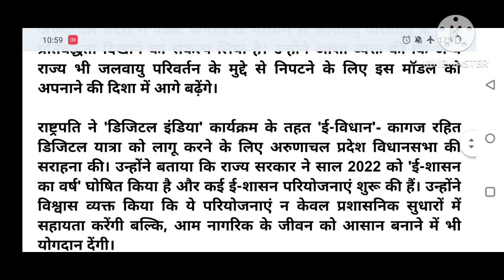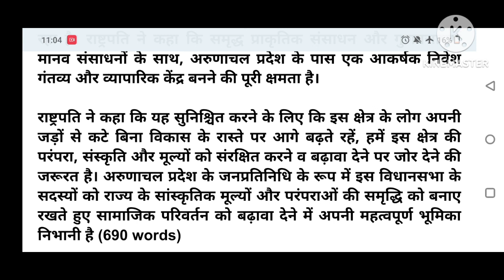संपादकीय/SSC स्टेनो हेतु श्रुतलेख, #100 wpm , SSC Steno Exam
Hindi dictation

भारत की राष्ट्रपति श्रीमती द्रौपदी मुर्मू ने आज (21 फरवरी, 2023) ईटानगर में अरुणाचल प्रदेश विधान सभा के विशेष सत्र को संबोधित किया।

इस अवसर पर राष्ट्रपति ने कहा कि अनुशासन और मर्यादा संसदीय प्रणाली की पहचान है। हमें यह सुनिश्चित करना चाहिए कि वाद-विवाद की सामग्री और गुणवत्ता उच्चतम स्तर की हो। साथ ही हमें विकास और जन कल्याण के मुद्दों पर आम सहमति बनाने की जरूरत है। उन्होंने इस पर अपनी प्रसन्नता व्यक्त की कि अरुणाचल प्रदेश विधानसभा ने संसदीय लोकतंत्र के उच्चतम मानकों को बनाए रखा है। राष्ट्रपति ने स्वस्थ लोकतंत्र के लिए सर्वोच्च सम्मान बनाए रखने को लेकर विधानसभा के मौजूदा और पूर्व सदस्यों की सराहना की।

राष्ट्रपति ने कहा कि आज के युग में पर्यावरण प्रदूषण और जलवायु परिवर्तन एक विकट समस्या है। हमें इन चिंताओं का समाधान जल्द खोजना होगा। अरुणाचल प्रदेश जैसे भौगोलिक रूप से संवेदनशील राज्यों के लिए ये मुद्दे और भी महत्वपूर्ण हो जाते हैं। उन्होंने इस पर अपनी प्रसन्नता व्यक्त की कि इस राज्य के नीति-निर्माताओं ने इस मुद्दे पर अपना ध्यान रखा है। अरुणाचल प्रदेश ने पक्के घोषणा के माध्यम से जलवायु परिवर्तन के लिए प्रतिबद्धता दिखाने का संकल्प लिया है। उन्होंने आशा व्यक्त की कि अन्य राज्य भी जलवायु परिवर्तन के मुद्दे से निपटने के लिए इस मॉडल को अपनाने की दिशा में आगे बढ़ेंगे।

राष्ट्रपति ने 'डिजिटल इंडिया' कार्यक्रम के तहत 'ई-विधान'- कागज रहित डिजिटल यात्रा को लागू करने के लिए अरुणाचल प्रदेश विधानसभा की सराहना की। उन्होंने बताया कि राज्य सरकार ने साल 2022 को 'ई-शासन का वर्ष' घोषित किया है और कई ई-शासन परियोजनाएं शुरू की हैं। उन्होंने विश्वास व्यक्त किया कि ये परियोजनाएं न केवल प्रशासनिक सुधारों में सहायता करेंगी बल्कि, आम नागरिक के जीवन को आसान बनाने में भी योगदान देंगी।

राष्ट्रपति ने इस पर अपनी प्रसन्नता व्यक्त की कि विद्यालयों, कॉलेजों और विश्वविद्यालयों के छात्रों के लिए विधानसभा पुस्तकालय की सुविधा निःशुल्क उपलब्ध है। इसके अलावा उन्होंने इसका भी उल्लेख किया कि 'अपनी विधानसभा को जानें' पहल के तहत यह समय-समय पर छात्रों को विधायी कामकाज से परिचित कराने के लिए आमंत्रित करती है। उन्होंने विश्वास व्यक्त किया कि युवा पीढ़ी इन सुविधाओं का लाभ उठाएगी और देश व प्रदेश की प्रगति में योगदान देगी।

राष्ट्रपति ने कहा कि अरुणाचल प्रदेश की इस धरती पर सदियों से स्वशासन और जमीनी स्तर पर लोकतंत्र की एक जीवंत प्रणाली मौजूद है। इस राज्य के लोगों ने आधुनिक लोकतांत्रिक प्रक्रिया में भी बढ़-चढ़कर हिस्सा लिया है, जो उनकी राजनीतिक चेतना और लोकतंत्र में विश्वास को उजागर करता है। उन्होंने कहा कि नागरिक जनप्रतिनिधियों से अपेक्षा करते हैं कि वे प्रदेश के विकास और जन कल्याण के लिए हमेशा प्रयासरत रहेंगे। राज्य के शीर्ष नीति निर्माताओं के रूप में विधानसभा के सदस्यों की राज्य के विकास में महत्वपूर्ण भूमिका होती है।

राष्ट्रपति ने कहा कि हमारे देश के समग्र और समावेशी विकास के लिए हर कार्यक्षेत्र में महिलाओं की अधिक भागीदारी होनी चाहिए। अरुणाचल प्रदेश विधानसभा सहित सभी राज्य विधानसभाओं के साथ-साथ जनप्रतिनिधित्व की अन्य संस्थाओं में भी महिलाओं की भागीदारी बढ़नी चाहिए।

राष्ट्रपति ने कहा कि अरुणाचल प्रदेश भारत का एक महत्वपूर्ण हिस्सा है और भारत की एक्ट ईस्ट नीति में एक प्रमुख हितधारक भी है। उत्तर- पूर्वी क्षेत्र लंबे समय से सड़क, रेल और हवाई संपर्क की कमी के कारण आर्थिक विकास के लाभों से वंचित रहा था। लेकिन केंद्र सरकार उत्तर- पूर्व में संपर्क और विकास को सर्वोच्च प्राथमिकता दे रही है। उन्होंने इस पर अपनी प्रसन्नता व्यक्त की कि विकास का सूर्य अरुणाचल प्रदेश को प्रकाशित कर रहा है। राष्ट्रपति ने कहा कि समृद्ध प्राकृतिक संसाधन और गुणवत्तापूर्ण मानव संसाधनों के साथ, अरुणाचल प्रदेश के पास एक आकर्षक निवेश गंतव्य और व्यापारिक केंद्र बनने की पूरी क्षमता है।

राष्ट्रपति ने कहा कि यह सुनिश्चित करने के लिए कि इस क्षेत्र के लोग अपनी जड़ों से कटे बिना विकास के रास्ते पर आगे बढ़ते रहें, हमें इस क्षेत्र की परंपरा, संस्कृति और मूल्यों को संरक्षित करने व बढ़ावा देने पर जोर देने की जरूरत है। अरुणाचल प्रदेश के जनप्रतिनिधि के रूप में इस विधानसभा के सदस्यों को राज्य के सांस्कृतिक मूल्यों और परंपराओं की समृद्धि को बनाए रखते हुए सामाजिक परिवर्तन को बढ़ावा देने में अपनी महत्वपूर्ण भूमिका निभानी है (690 words)